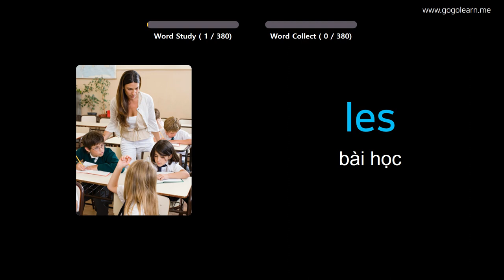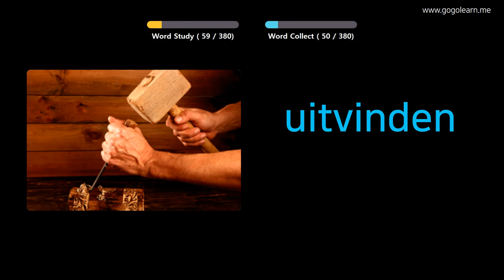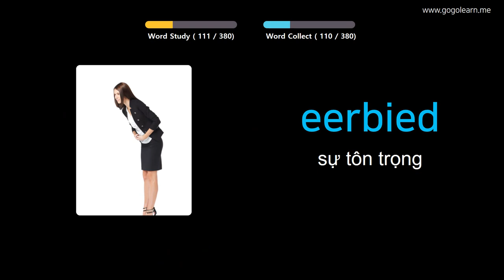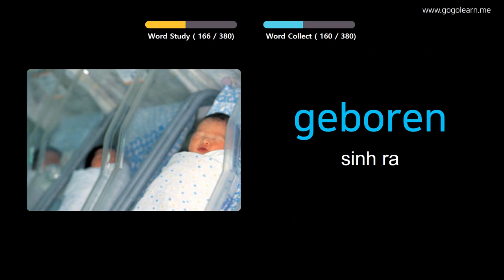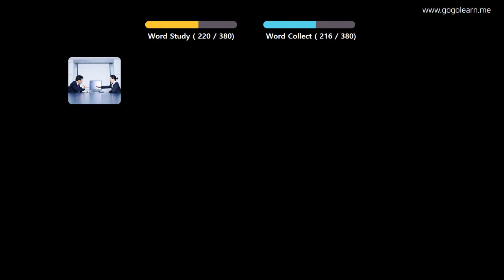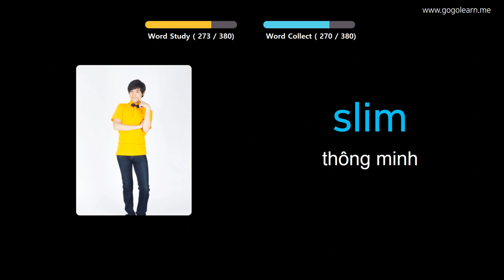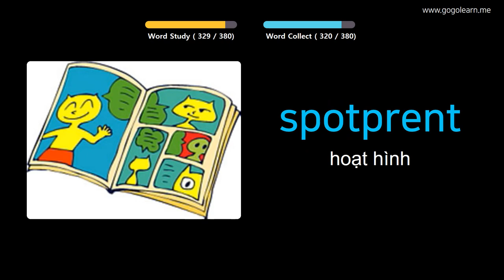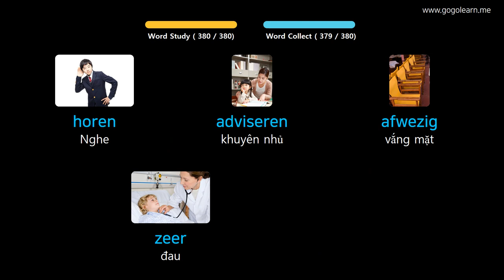Học Tiếng Hà Lan Qua Hình Ảnh |Từ Vựng Tiếng Hà Lan Trung Học Cơ Sở 1 | Golearn